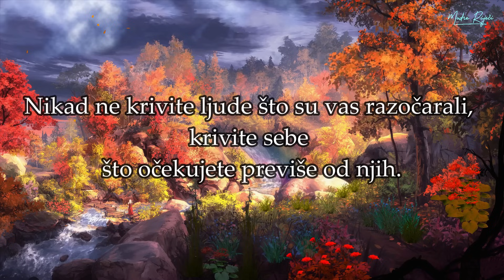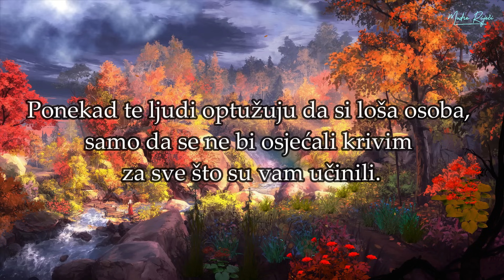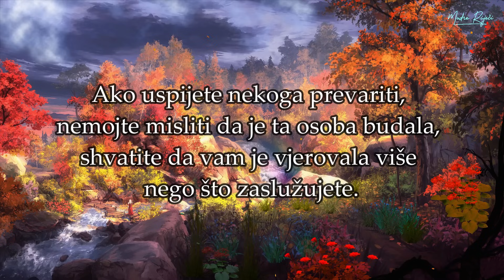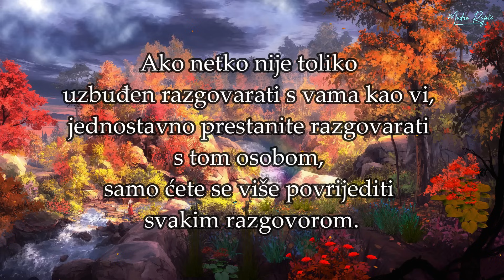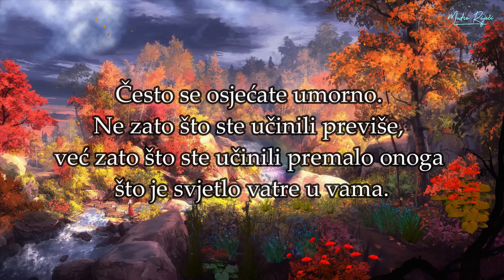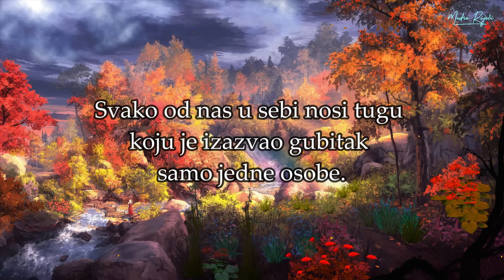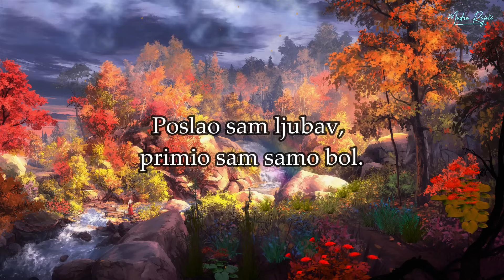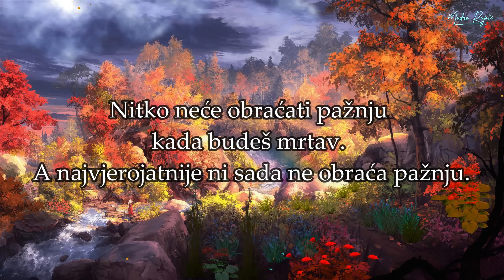UKLONITE SEKS IZ VEZE I OTKRIT ĆETE DA...!!! | Mudre Riječi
Dobrodošli na kanal Mudre Riječi.Kao što volite čuti mnoge mudre riječi na ovom mjestu, danas sam takođe za vas pripremio mnogo novih zanimljivih mudrih riječi iz života.Nadam se da će vam se dopasti kao i ove do sada koje sam vam predstavio.Hvala vam na gledanju i uživajte!

Ne zaboravite se prijaviti na moj kanal,i uključiti zvonce kako bi dobili